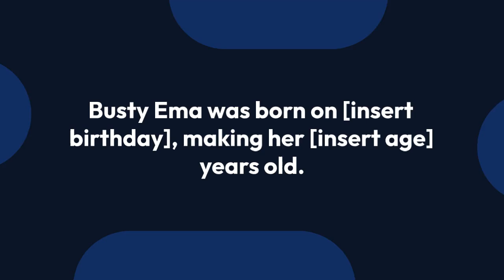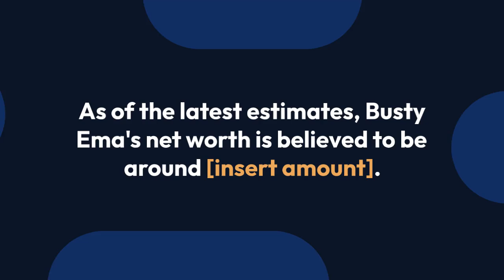Is Busty Ema Height, Weight, Net Worth, Age, Birthday, Wikipedia, Who, Nationality, Biography Dead,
Busty Ema is a model and social media influencer who is best known for her model career in the video on AV websites. She rose to stardom as a result of viral videos and photographs, but people continue to be fascinated by her owing to the allure of her hourglass figure and beautiful appearance.